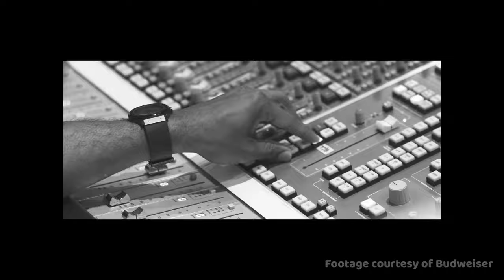Jessie J Gave Me My Lucky Break in the Film Industry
There isn't a career in existence where luck doesn't play some role. I've had a bunch of lucky breaks in my career in the film industry so far, and this is one of the earlier ones.